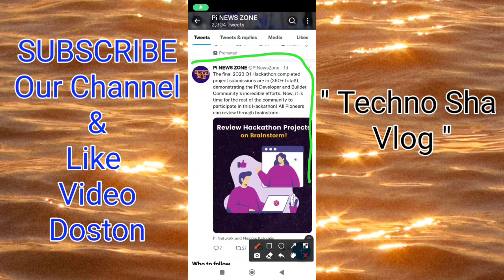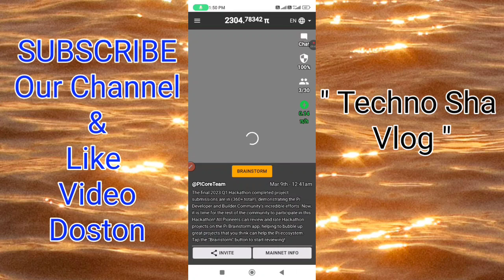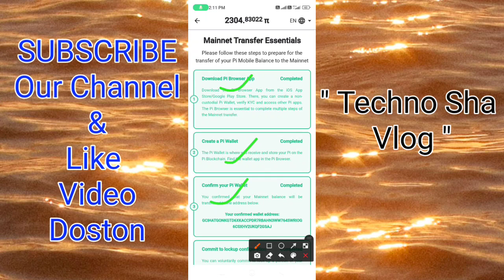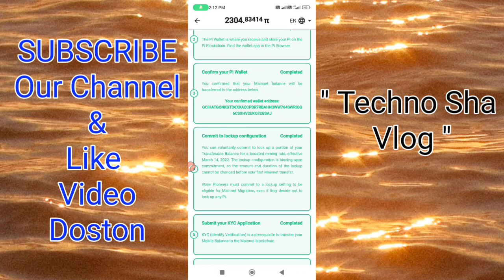Pi Core Team Big Update/Pi Mainnet Launch/KYC Complete kar Lo/ One Click Solution/14th Mar. 23 Updt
Is video me aapko PI project ki new Update hackthaon k project ko lekr aur 14 March 2023 ko kya hoga iske baare me bataya gaya hai
Techno Sha Vlog

 Pi mining
Pi network stake
Pi  network sc
Pi refferal code
Pi Kyc process
Pi checklist
Pi Mainnet
Pi browser

         Link Multiple cryptocurrencies
Omega Network Refferal link.।

ET coin Refferal code.।
7CLLRBKKW

ET coin Refferal link.।

B. Love network Refferal code//
(VRWCF7SYMZ)